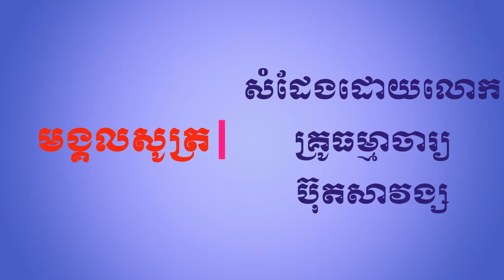មង្គលសូត្រភាគ៩ សំដែងដោយលោកគ្រូធម្មាចារ្យ ប៊ុត សាវង្ស